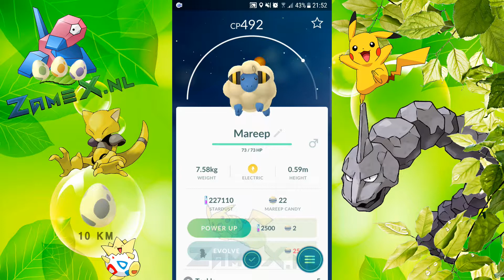Pokemon GO 10km Egg Hatching Mareep